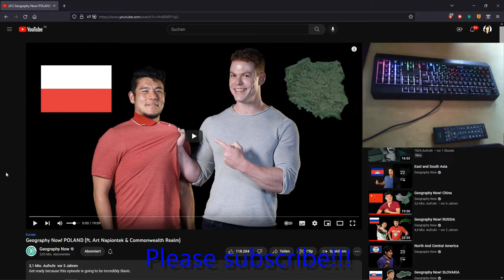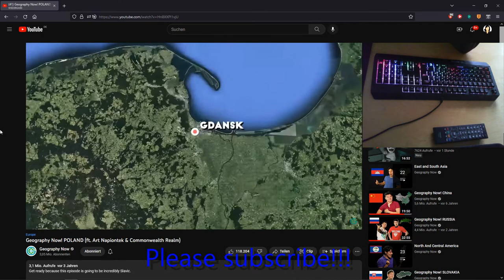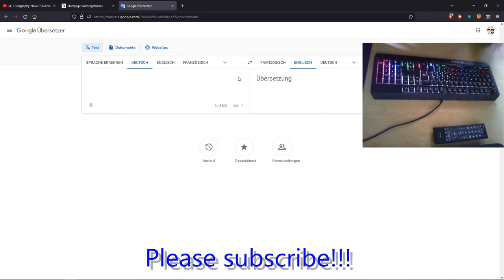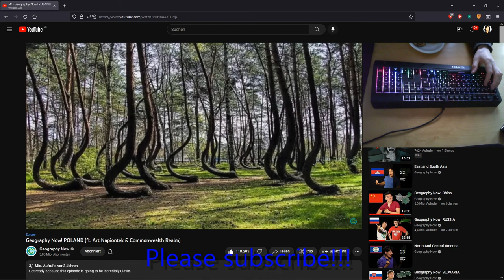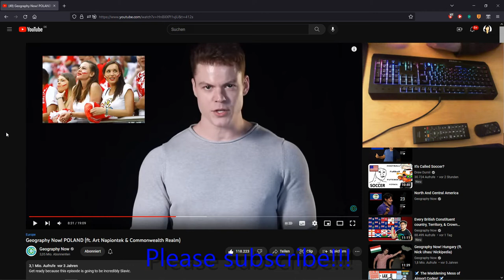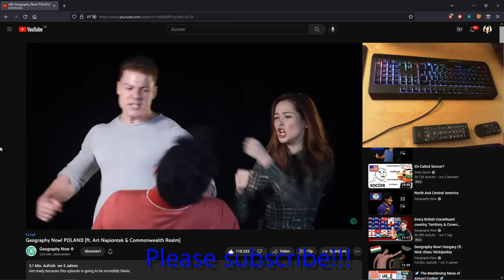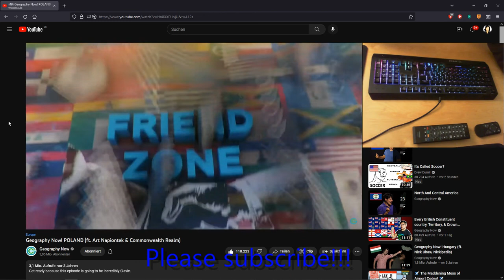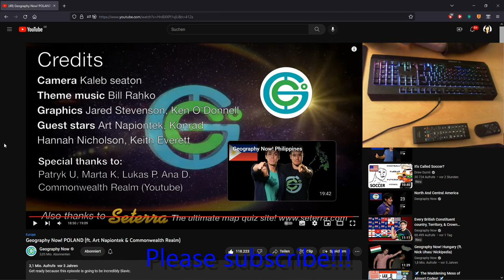Geography Now! | Poland [German Reaction] 🇵🇱🤝🇩🇪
The thumbnail is meant to show that Germany and Poland are friends now. Not that I consider Poland to be a part of Germany or something like that! I am now actually learning Polish a bit. Maybe some day I will make a video about what I learned. :)

[Chapters]

00:00 | Introduction
01:57 | Start of Reaction
14:33 | Reparation
20_02 | Back to Reaction
27:04 | Some Thoughts
32:49 | Second Introduction
34:11 | Back to Reaction
54:53 | Outro and some more Thoughts [End of Reaction]